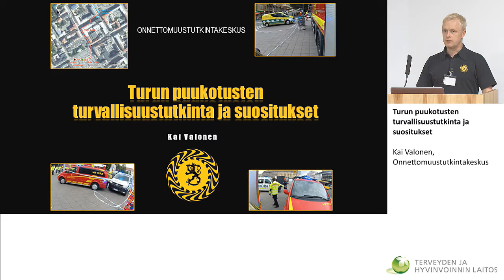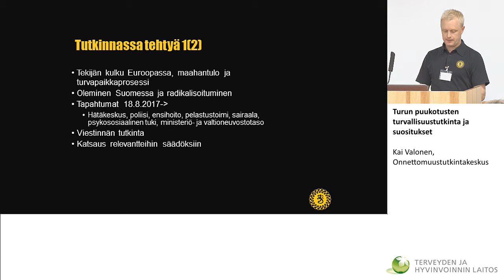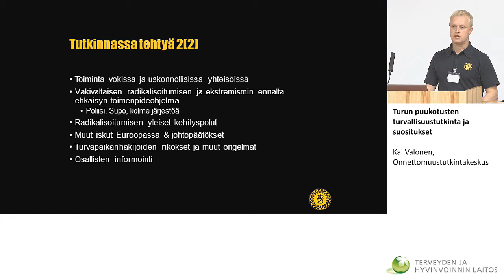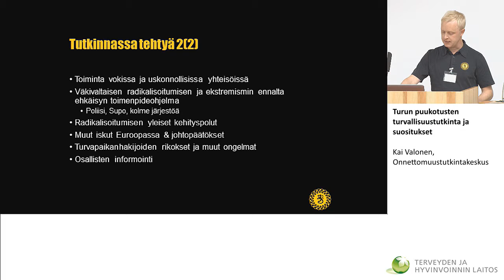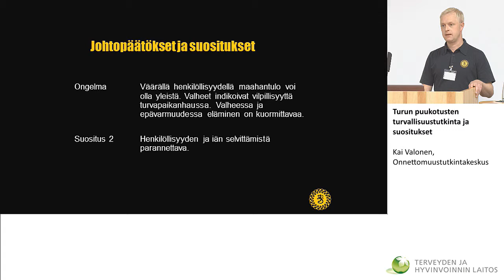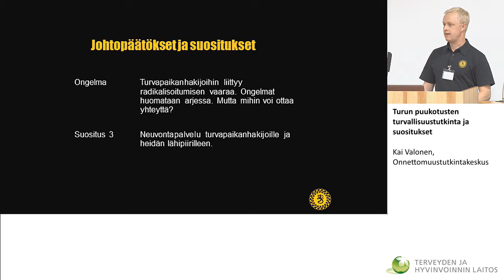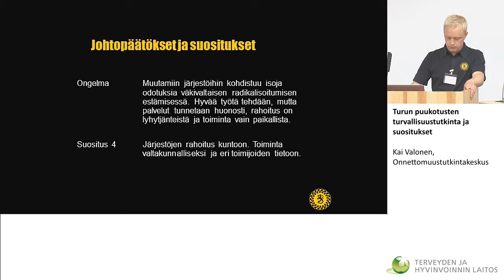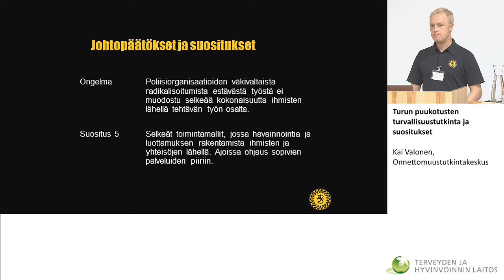Turun puukotusten turvallisuustutkinta ja suositukset | Kai Valonen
Turun puukotusten turvallisuustutkinta ja suositukset | Kai Valonen, Onnettomuustutkintakeskus